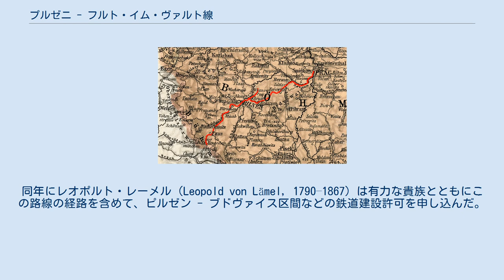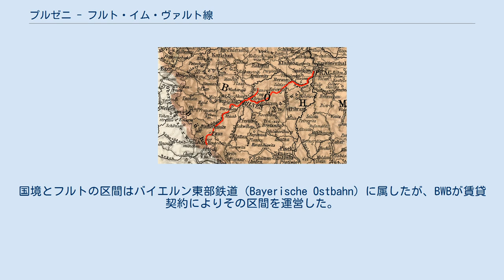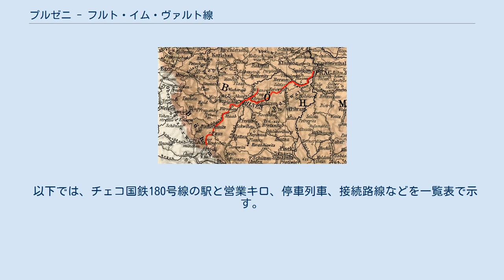プルゼニ - フルト・イム・ヴァルト線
プルゼニ - フルト・イム・ヴァルト線（チェコ語：Železniční trať Plzeň – Furth im Wald）は、チェコ国鉄の鉄道線の名称である。
この路線はバイエルン州とチェコを結ぶ役割を担っている。
 ボヘミア西部鉄道の路線網 オーストリア帝国とバイエルン王国は1851年6月に鉄道連結に関する条約を結び、その内容は両国の鉄道結合の目的で事前に鉄道システムを綿密に調査することであった。
1856年5月26日の条約ではその義務条項が決定された。
同年にレオポルト・レーメル（Leopold von Lämel, 1790–1867）は有力な貴族とともにこの路線の経路を含めて、ピルゼン - ブドヴァイス区間などの鉄道建設許可を申し込んだ。
1858年9月20日にバイエルン政府はフルト・イム・ヴァルトを接続地点として指定した。
レーメルの資金事情の原因で、建設許可は撤回されて、プラハ鉄鋼産業会社（Prager Eisenindustrie-Gesellschaft）はピルゼン - バイエルン国境区間の鉄道建設に関する要請書を提出した。
1860年12月13日に帝国特任ボヘミア西部鉄道（k.k. previlegierte Böhmische Westbahn, BWB）の理事会が結成された。
 1860年5月7日に建設工事が開始されて、この路線およびフラースト - ピルゼン区間は1861年10月15日に開業された。
国境とフルトの区間はバイエルン東部鉄道（Bayerische Ostbahn）に属したが、BWBが賃貸契約によりその区間を運営した。
1894年にこの路線は国有化されて、オーストリア帝国鉄道に属することとなった。
 プラハ - プルゼニ - フルト - ミュンヘン間に、2時間に1本運行されている。
プルゼニ以東は170号線、フルト以南はドイツ国鉄875号線に直通する。
ドイツ国内では、アリヴァ・レンダーバーン・エクスプレス（ALEX）として運行される。
 2017年以前は、4時間に1本、一日4往復しか運行していなかった他、ホリーショフを通過していた。
また2014年末 - 2017年は、列車により車内サービスに違いがあり、同じ停車駅ながらユーロシティ(EC)、エクスプレス(Ex)の2種別が2往復ずつ運行していた。
ユーロシティ(EC)は、ビストロ車両・子供用スペース・女性用スペースが用意されていた。
エクスプレス(Ex)は、当時車内Wi-fiが利用不可であった他、手回り品持ち込み目的での自転車用スペース利用ができなかった。
 平日の片道1本のみ、ドマジリツェ→プルゼニ間に運行する。
2017年末に運行を開始した。
 ドマジリツェを境に系統が分かれる。